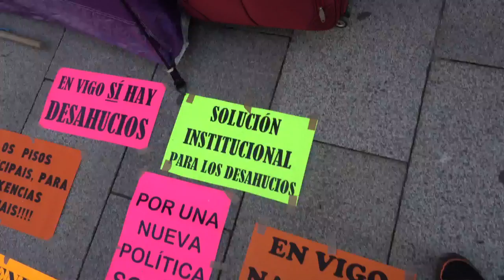24 horas acampad@s en Vigo por una vivienda digna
"Somos Arantxa y José Antonio, llevamos once meses sin techo malviviendo en un edificio en desuso sin luz, agua, sin WC, consecuencia de no encontrar trabajo a pesar de que todos los días pateamos la calle entregando CVs, ofreciéndonos para ello. En esos momentos estamos con ingresos cero, por lo que no podemos cubrir nuestras necesidades básicas, y lo peor es que nuestros hijos, por la situación de bajos recursos económicos están acogidos por la Xunta, lo que nos produce un profundo dolor y un bajísimo estado anímico.

Esta injusta situación es conocida por los servicios sociales de base del ayuntamiento y Xunta, por nuestro alcalde y por el presidente de la Xunta. A pesar de estos durísimos once meses nos encontramos con que estas instituciones no tienen un plan municipal y autonómico de atención urgente y de vivienda social para familias que contra nuestra voluntad nos estamos disgregando con resultados dramáticos.

Ante esta situación hemos decidido permanecer en una tienda de campaña 24 horas, desde el martes 30 hasta el miércoles 31, de 19:00 a 19:00.

Queremos dar un testimonio real de las graves carencias en políticas de justicia social de la Xunta y concello, que no palian este tipo de situaciones, en este caso esto resulta inhumano para nuestra familia, pero hay otros cientos de familias que están sufriendo en la ciudad de Vigo.

Para nosotros, para ellos, para encontrar una solución para todos, es este acto de visibilización y protesta."

Grabado en Vigo el 30 de agosto